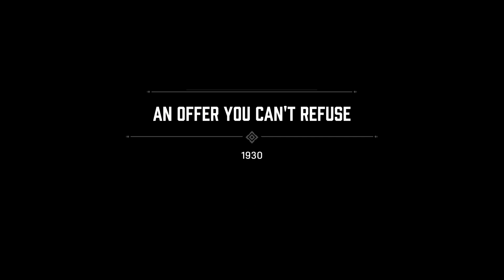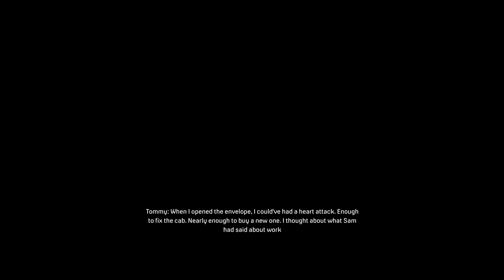Mafia Definitive Edition | An Offer You Can’t Refuse | Part 1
►Mission List◄
An inadvertent brush with the mob thrusts cabdriver Tommy Angelo into the world of organized crime. Initially uneasy about falling in with the Salieri family, the rewards become too big to ignore.